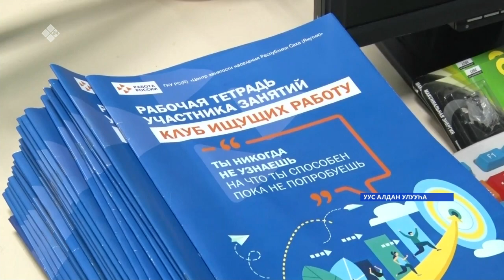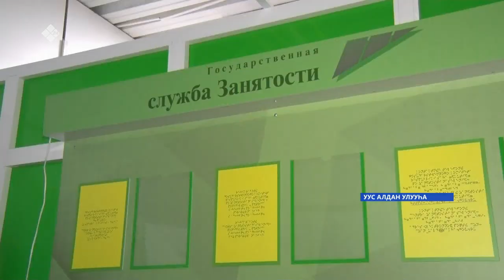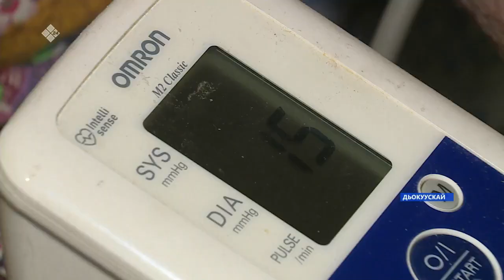«Саха сирэ» информационнай биэрии. Ахсынньы 09 күнэ 13:30ч.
00:00  «Саха сирэ» информационнай биэрии.
00:45   Республика сайдар саҕахтара Ил Дархан туьаайыытыгар. Айсен Николаев Ил Тумэццэ анал иьитиннэриитин ахсынньы 15с кунугэр оноруо.  8
02:09   Бэйэ дьыалатын тэриниигэ субсидия кеме буолар. Уус Алдацца дьарыктаах буолуу киинэ быйыл 10 киьиэхэ кемелесте. 7
10:06   Саха уран маастардара Этно Эрато муода туьулгэтигэр кытыннылар. Сунтаар улууьуттан кыттаачылар улэлэрин туьунан анал сюжекка. 8